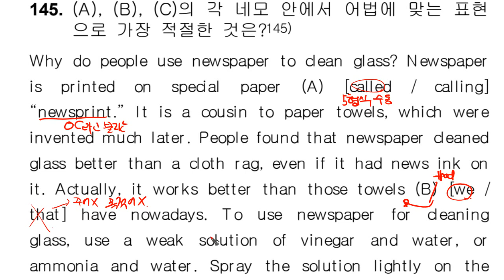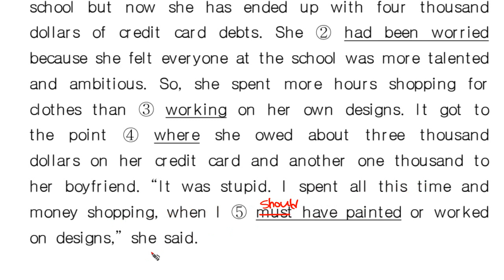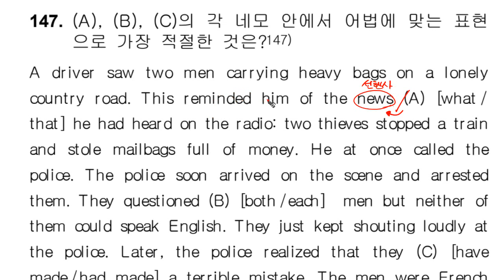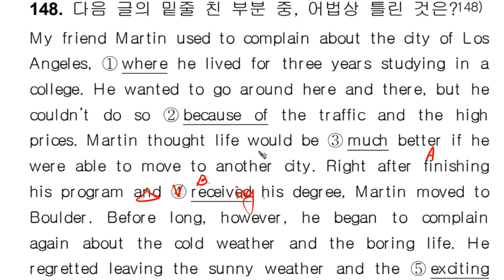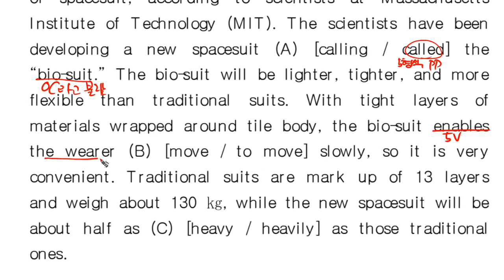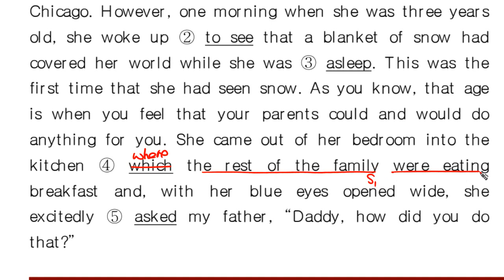mix실전문법4 0141